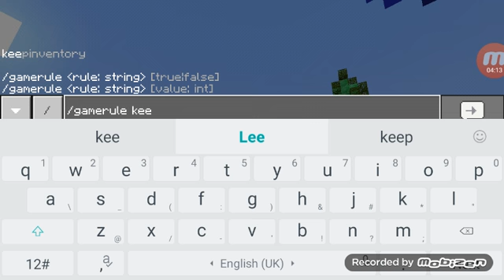Playing bedwars Ainsley trolled me